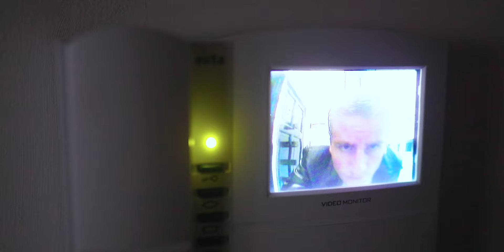Gemma Felicity - Better Without You (Official Music Video)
The Official Music Video for Gemma Felicity's single 'Better Without You': released 2nd December 2022.

The single was released on 28th October 2022.

Video Credits:
Directed by: Yaro
Filmed by: Yaro
Edited by: Michael Konov & Den Pol
Hair and Makeup: Julia Leshanich
Styling: Gemma Felicity
Actor & Actress: Rhys J Simmons & Natalie Turner-Sylvester
Music and Lyrics: Gemma Felicity
Song Production: Arthur Pingrey

Lyrics:
I feel so different now,
I know that you've come round but,
See I don't want you,
How I used to.

Something feels so wrong,
Now the trauma bond is gone,
And now it's faded,
Our love feels overrated.

I guess I'm learning who I am,
I'm cutting the chords,
Pulling the trigger on the man.

I know you say you're doing better without me and,
You've found another girl and you're happy,
But since you I learnt my value,
And now I couldn't put up with you,
I know you say you're doing better without me,
But are you?

You know that I'm a Taurus,
And I know that we're notorious,
For being jealous,
And stubborn like a bull.

But I've been running into red flags,
Wonder what it is that caused that,
Cos you're the very last,
It's in the past.

But are you?

I know that you wouldn't be here,
If what you said was true,
So I don't care I'm doing better without you too
No I don't care I'm doing better without you too

About Gemma Felicity:
Gemma Felicity is a singer songwriter living in London. Singing, performing, and writing poetry consistently from the age of 9 until 18, she then studied for an Undergraduate degree in Public Relations and Communications in Leeds. After a couple of years, she found herself depressed and became physically unwell. When she was unwell she begun singing and writing music again, in order to find a release. She speaks openly about how she finds solace in expressing her deepest emotions through her songs. She went on to study for a Masters in Music Performance and Songwriting at Leeds College of Music. She has now released two singles: This Place and Better Without You. Next year she plans to release her first EP which will be named Baggage, and within this she talks about her issues with unhealthy romantic relationships, and her journey to finding peace within both herself and her relationships.